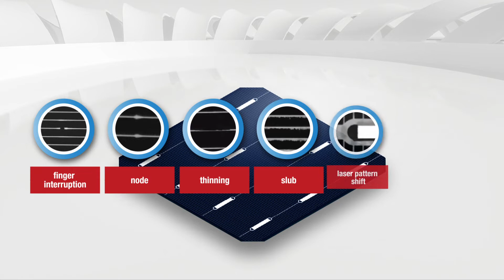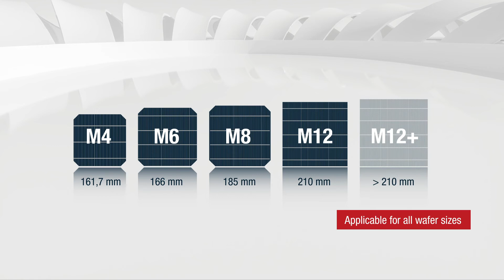Most accurate and fastest print process monitoring of wafers with PRINT-Q optical inspection system.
The PRINT-Q optical inspection system is specially designed for checking print patterns on front sides and bifacial rear sides.